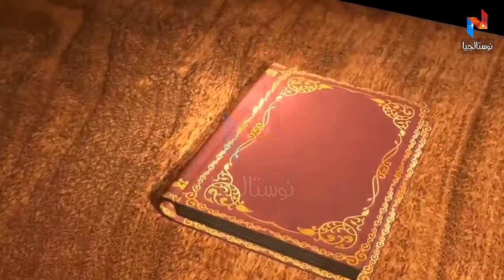حماد الأطرسي... الوحش الأدمي طرزان الغرب ...قصة اخطر المجرمين الغرب بالمغرب... Hammad El Attarsi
حماد الأطرسي... الخراز قصة طرزان الغرب... اخطر المجرمين الغرب بالمغرب... Hammad El Attarsi
في قصص بوليسية أخطر المجرمين قصة اليوم مشوقة نهاية درامية البطل ديالها حمد الاطرسي من نواحي مدينة سدي سليمان الغرب
شنو قصة هاد المجــ جرم؟ و كيفاش بدا الإجـ. ـرام؟ شنو السبب لي خلاه يولي مجــ رم؟ كيفاش شدوه مطاردة هوليودية مع رجال الدرك؟ كيفاش دخل سجن عواد كيفاش كانت عملية الهروب من سجن سوق الأربعاء الغرب بطريقة ماكـــرة؟ شكون ساعدو في الهروب؟ شنو قصتو مع السجين السلاوي؟
فهادشي ليغنعرفو في هاد الفيديو بكل التفاصيل
سبق تكلمنا على قصة ابراهيم انزا ونهاية ديالو بسجن تولال 2 بمكناس لي متواجد فيه حاليا الاطرسي حماد وذالك يوسف العلوي الملقب ب الطباشير و بنعيسى لغفار الملقب ب الخنفوري
كيف سبق عرف المغرب في التسعينات أخطر المجرمين بحال مجنينة بوصمة نينجا البرنوصي وعبدالرحمن زويتة الكوميسير الثابت، وكذلك عبد الحاضي، بولوحوش
الجريمة لا تفيد كيف كيروي عبد القادر الخراز قصص بوليسية أخطر المجرمين في المغرب يحكي عنهم وعلى قصص ديالهم
قصص مغربية واقعية بالدارجة المغربية
قصص الخراز البوليسية
Akhtar lmojrimin 2020
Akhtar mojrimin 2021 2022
Abdelkader Kharraz jarima
Slawi 9orari lmaknassi

قصص الخراز البوليسية  حلقات